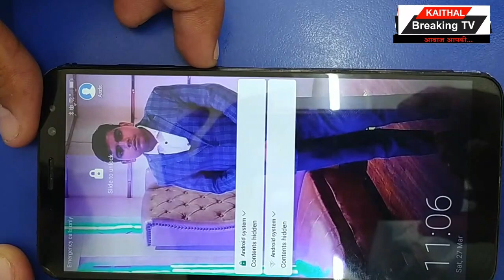गुम हुआ मोबाइल जिओ स्टोर कैथल पर छोड़कर भागा युवक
कैसे सुरक्षित रखें अपने मोबाइल को देखें वीडियो में